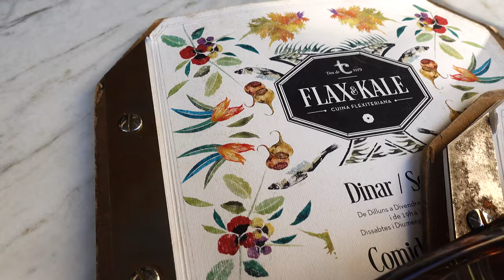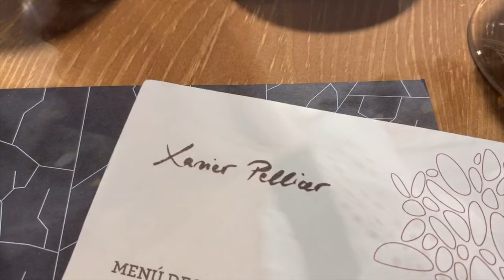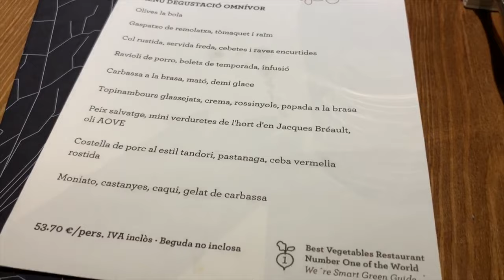A DAY IN BARCELONA | KP Travel Diaries